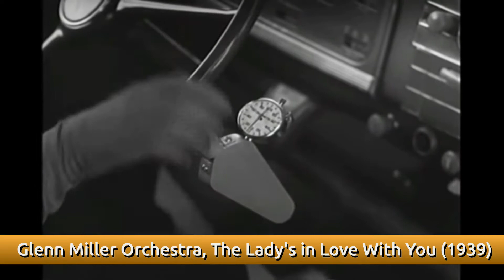Glenn Miller and Tex Beneke, The Lady's in Love with You, 1939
"The Lady's in Love with You" was written by Burton Lane (music) and Frank Loesser (lyrics) and published in 1939.

The song was a great hit in 1939 when performed by the Glenn Miller Orchestra. On radio it was often listened between June 3 and July 8 1939.

This year of 1939 was indeed very important for Miller's band. They would become forever known with some of their most important standards like  "Moonlight Serenade", "In the Mood", "Little Brown Jug" and "Sunrise Serenade".

The film in this clip is part of an advertisement of General Motors to the Chevrolet (Chevy) 1940, that in 1939 was being tested. It focuses the supposedly easy gear shift and was targeted for women drivers to show that driving that car could be as easy as women's make up. A few years later, these same ladies would be making those same cars, Jeeps, tanks, and planes, and assembling bombs to fight against the nazis.

In this music we can hear Miller's voice in a spoken interlude with Tex Beneke.

This interlude of Tex Beneke (TB) and Glenn Miller (GM)) has the lyrics as follows:
TB: (whistling)
GM: Hello there, Texas, whatcha say?
I d like to bend your ear if you're goin my way!
TB: Okay, Glenn, what's worryin you?
Tell me the story and I'll see what I can do...
GM: Well, I got a new girl that s a real killer-diller,
but I'm not so sure that she goes with Mr. Miller...
TB: Hhm, that's nothin to worry about,
Man, don't you know how to go about finding it out?
GM: No, you tell me, Texas!
TB: If there s a gleam in her eye
each time she straightens your tie
You know the lady's in love with you
If she can dress for a date without that waitin you hate
It means the lady's in love with you...
And when your friends ask you over to join the table
But she picks a faraway booth for two,
Well, Sir, here's just how it stands
You ve got romance on your hands
Because the lady's in love with you

Glenn Miller And His Orchestra – My Last Goodbye (side A of the disc)/ The Lady's In Love With You (side B). Label: Bluebird B-10229. Format: Shellac, 10", 78 RPM. Released at US in 1939.

Glenn Miller Orchestra in 1939 included:
Al Mastren, Paul Tanner, Wilbur Schwartz, Stanley Aronson, Hal McIntyre, Tex Beneke, Ernie Caceres, Jimmy Abato, Johnny Austin, Louis Mucci, Bob Price, Charlie Hill, Legh Knowles, Mickey McMicle, Allan Reuss, Arthur Ens, Chummy MacGregor, Bob Spangler, and Rollie Bundock.

Experience jazz in your life and enjoy the music.